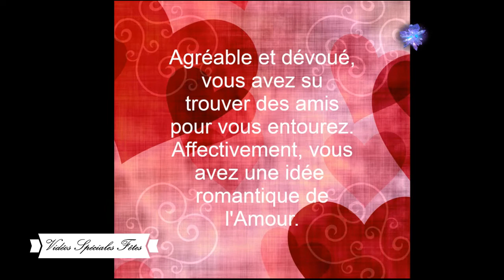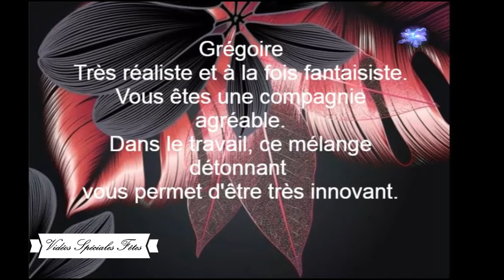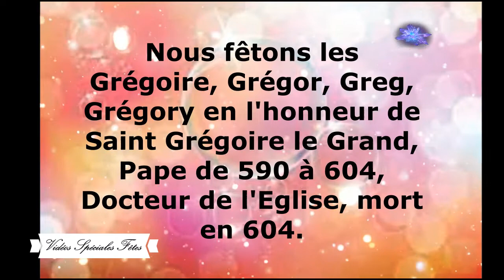💐🎶Bonne fête 🎶💐aux Grégoire🎶💐